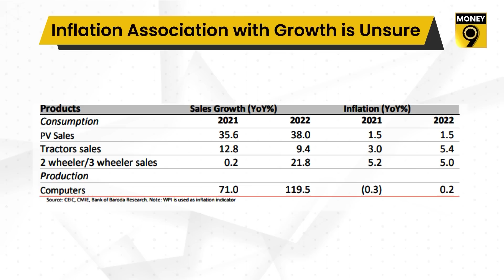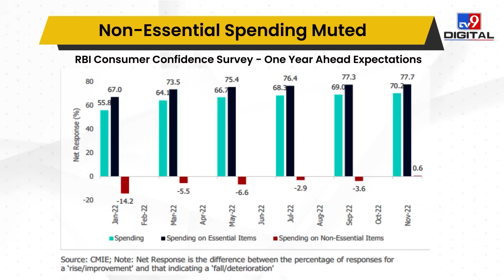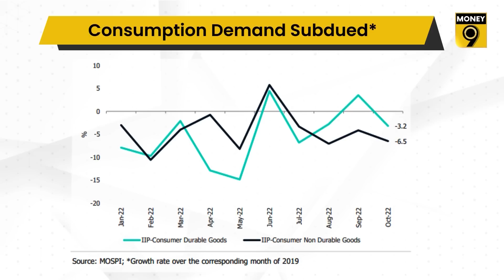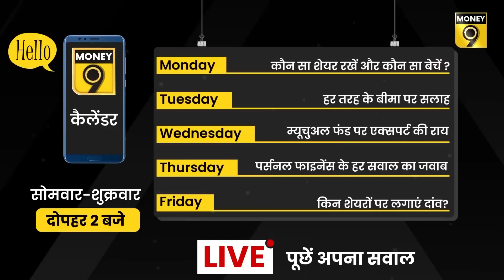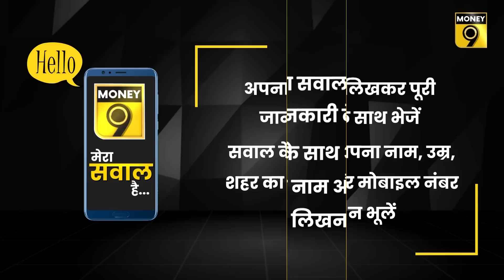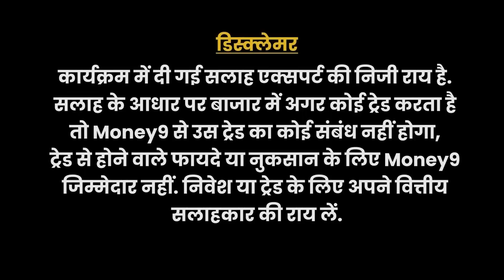EP52: इन आंकड़ों से बजट पड़ जाएगा चक्कर में | Stagflation | Economicom | Anshuman Tiwari | Money9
कहां से आ रही है स्टैगफ्लेशन? बिक्री और कीमतों के बीच क्या है रिश्ता? क्या कुछ बदल पाएगा इस साल का बजट? देखिए इस हफ्ते का इकोनॉमिकम.